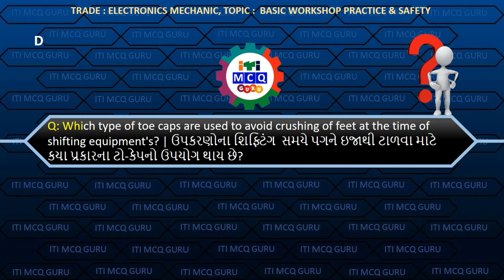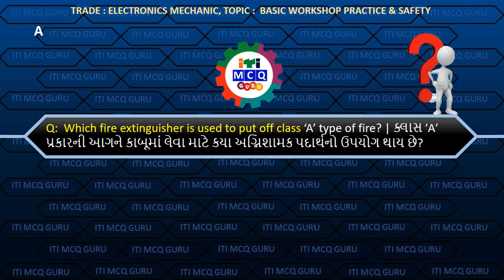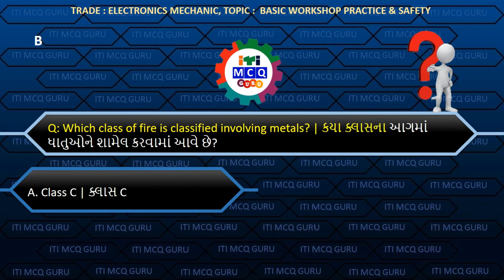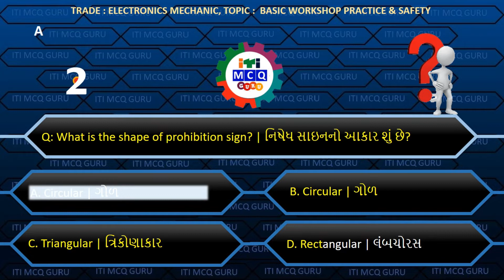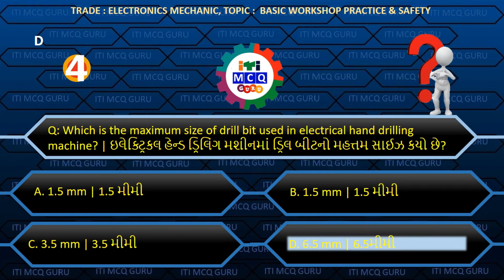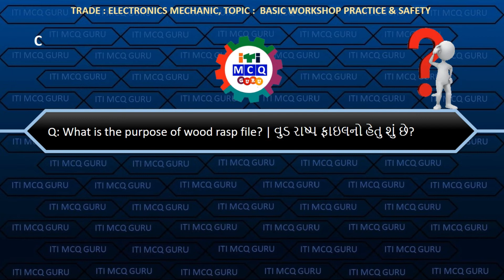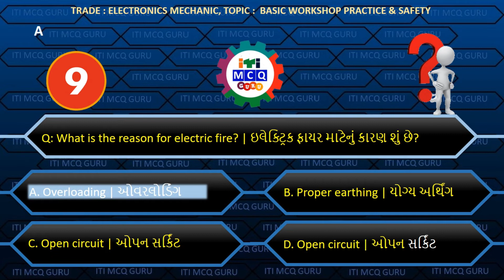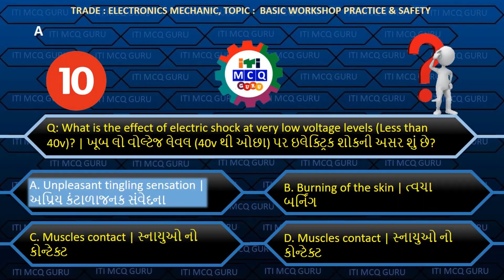ETN MCQ Lesson: 1 BASIC PRACTICE & SAFETY MCQ, ITI MCQ, ETN CBT QUESTION, ETN CBT MCQ, ETN CBT MCQ